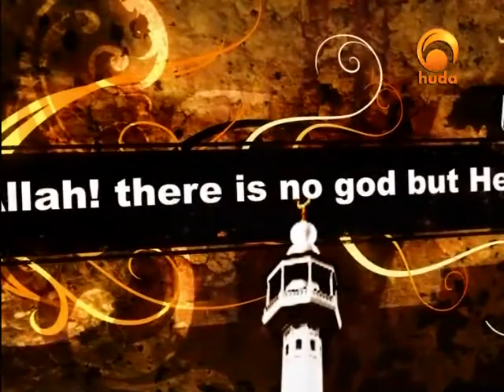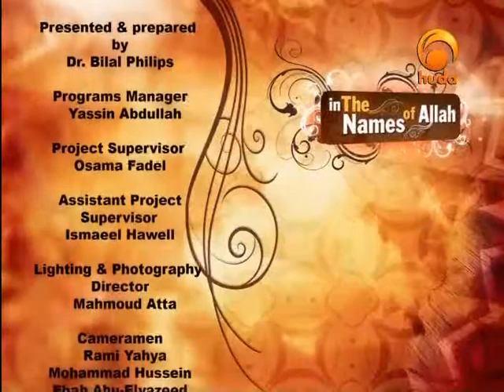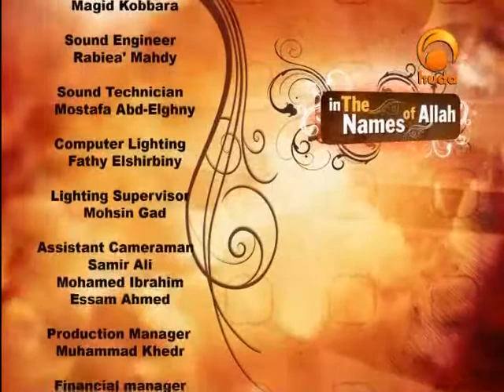In the Names of Allah 3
"In the Names of Allah" is a TV program presented by Dr. Bilal Philips introducing the names of Allah and how to apply these names in our lives.